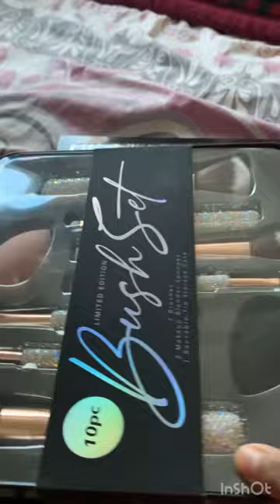happy anniversary to Asma and Murad//Asmar Anniversary gift unboxing🎁 so beautiful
আমার খালাতো বোন আছমা দম্পতির বিবাহ বার্ষিকী অনুষ্ঠানে আগত মেহমান বৃন্দ দেশ উপহার পাঠিয়েছেন দিয়েছেন সব আমরা আজকে আনবক্সিং করব সবাই সাথে থাকবেন ধন্যবাদ